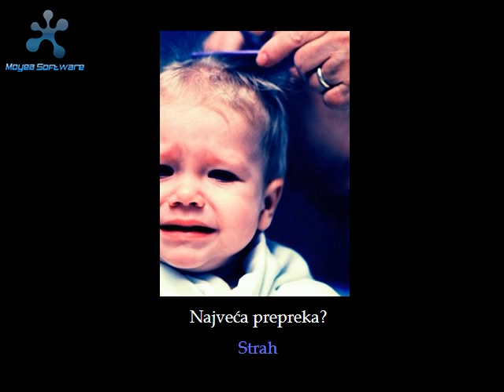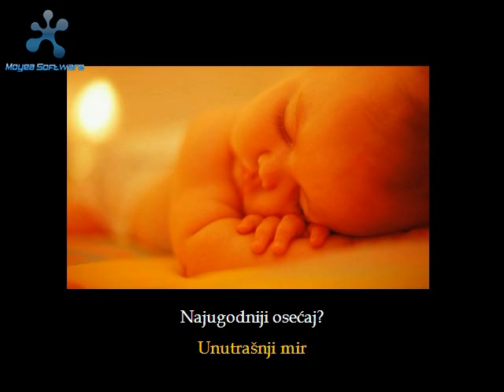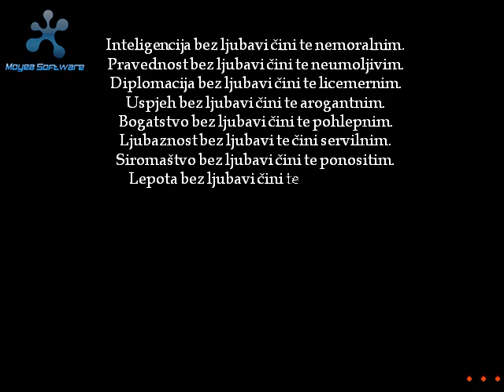Lek za dušu